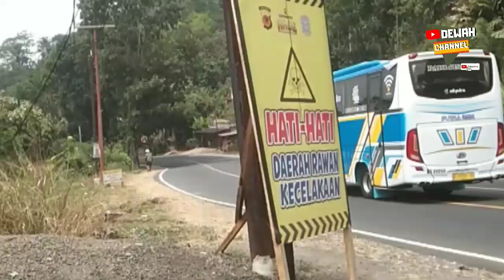Potret aksi mengerikan❗ manuver truk kontainer tanjakan gentong semua kendaraan menepi❗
Potret manuver aksi mengerikan truk kontainer di tanjakan gentong ! semua kendaraan menepi❗
Lokasi tanjakan gentong kecamatanw kadipaten tasikmalaya.
video direkam hari sabtu 19 agustus 2023.

Terimakasih,